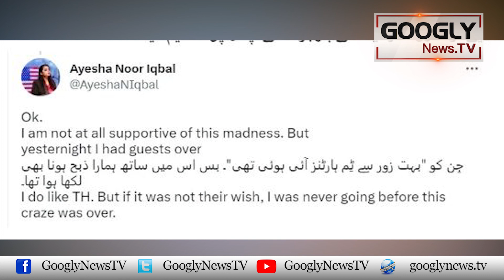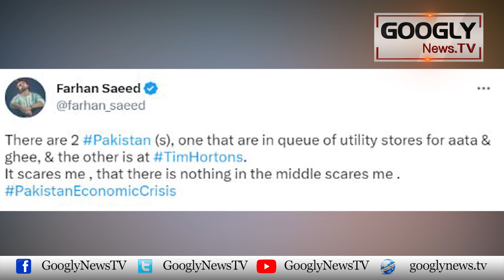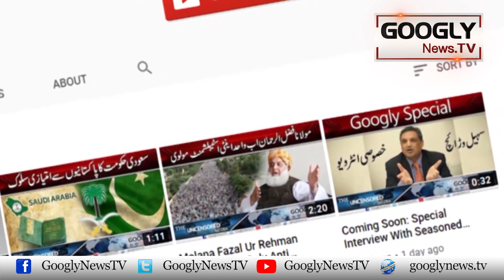Lahore Mein Canadian Cafe Kai Bahir Sarfeen Kei Lines Kiyun Lag Gayein? | Googly News TV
Lahore Mein Canadian Cafe Kai Bahir Sarfeen Kei Lines Kiyun Lag Gayein?